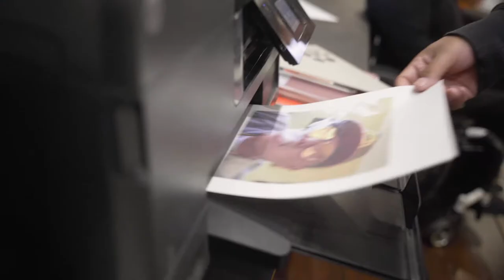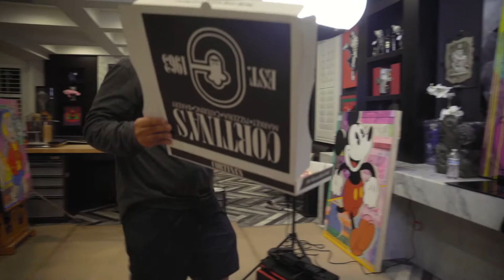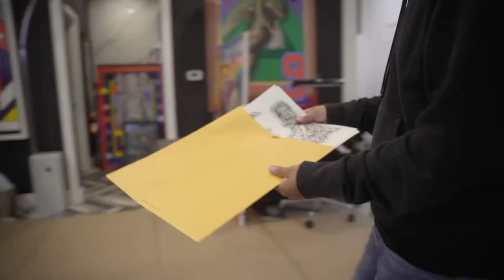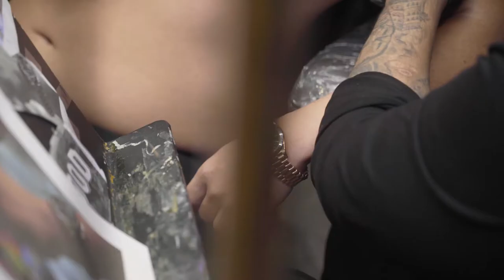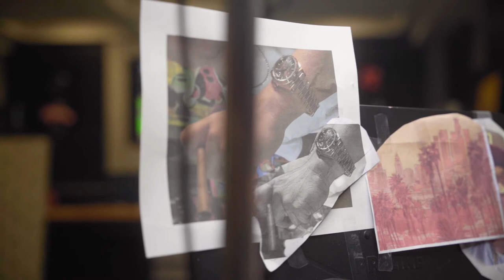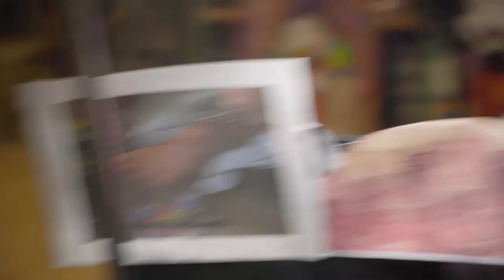Memorial Sleeve Tattoo by Jose Lopez | Lowrider Tattoo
Black & Grey Tattoo Master and Fine Art Legend Jose Lopez creates a masterpiece in loving memory of a fallen brother.